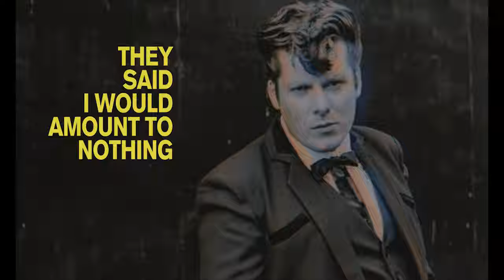'MARTY'- A Prelude to Dandilicious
Who is Marty? Where did he come from and where will he end up?

Cinematographer of Dandilicious, David Clevenger, puts his directors cap on to produce a short piece using snippets from the cutting room floor, to help immersrse our audience into the world of the self-proclaimed 'King of the TEDS', Marty.

'𝙈𝘼𝙍𝙏𝙔' is a short film that acts as a prelude to the main film, Dandilicious, which'll give the audience a taste of what to expect from this stylised & abstract take on the special subculture.

'𝙈𝘼𝙍𝙏𝙔'
Directed & Edited by David Clevenger
Starring Andrew Games as Marty

Our Kickstarter campaign is now LIVE.

If you wish to support the film and donate, please click the link to the Kickstarter

*IMPORTANT* Please read the terms & conditions for whichever tier you choose, as they each have their own rules & regulations.

Still not seen the trailer? You can watch the trailer by clicking onto the following

APG Films Ltd